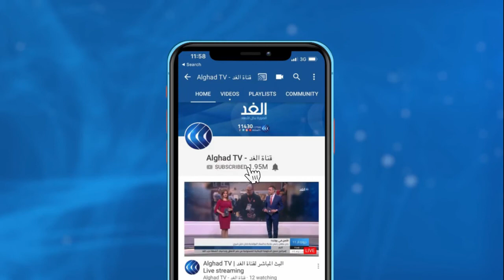متى تحصل الدول الفقيرة على نصيبها من لقاحي كورونا؟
تقدمت شركتا فايزر الأمريكية  وبايونتيك الألمانية  بطلب، للحصول على ترخيص من الوكالة الأوربية للأدوية ،لتوزيع اللقاح ضد فيروس كورونا في الاتحاد الأوروبي .

وجاء في بيان عن الشركتين إن التلقيح يمكن أن يبدأ قبل نهاية هذا العام في حال الحصول على الموافقة.

المزيد من التفاصيل يتحدث من بيروت الدكتور بيار آبي حنا أخصائي الأمراض الجرثومية عبر النشرة الإخبارية